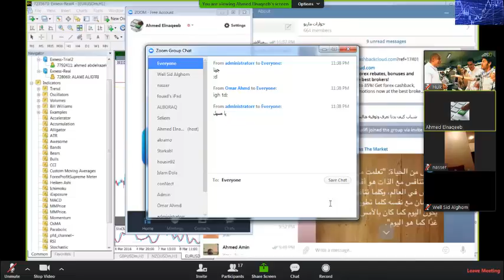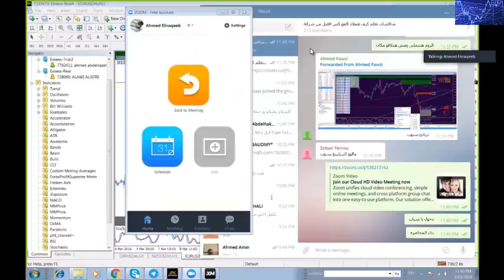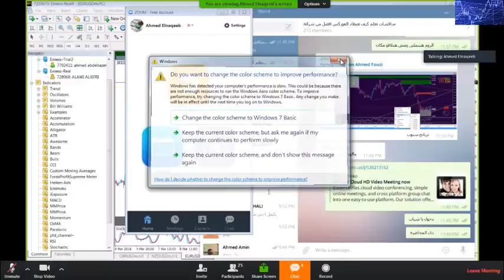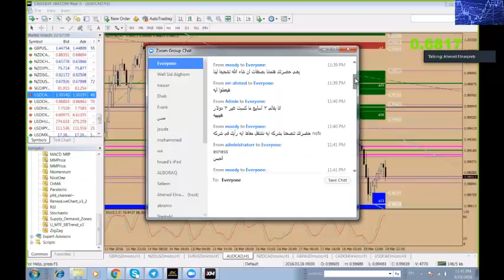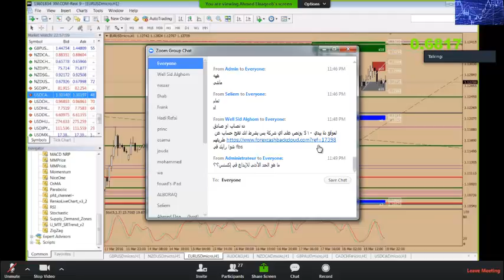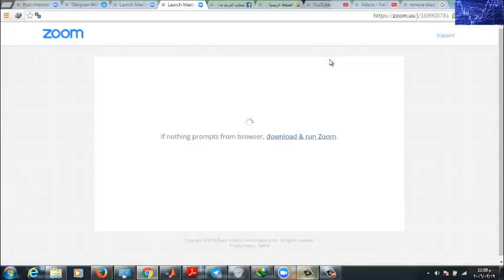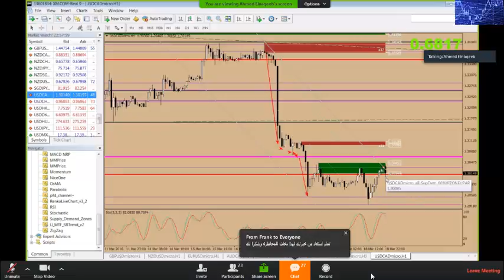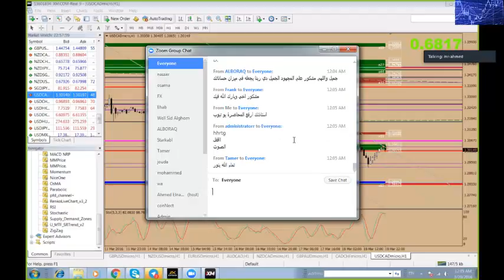اسهل استراتيجية للربح من الفوركس ( الجزء الثانى ) - شرح احمد النقيب -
نفسك تكسب فلوس من الفوركس ومش عارف
لسة بتتعلم فوركس ومش فاهم ازاى
مش بتعرف ترسم ترندات ولا دعوم ولا مقاومات
مش عارف امتى تشترى وامتى تبيع
لو هو ده حالك يبقى لازم تشوف المحاضرات دي